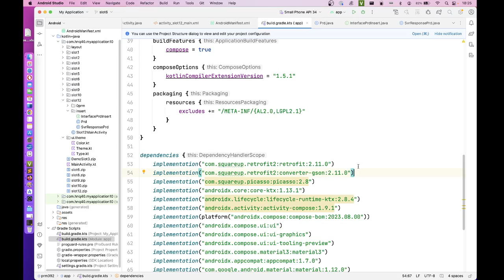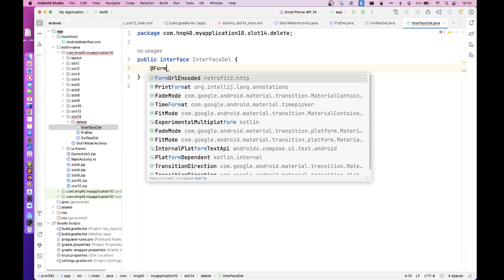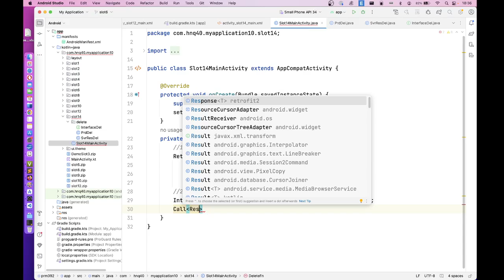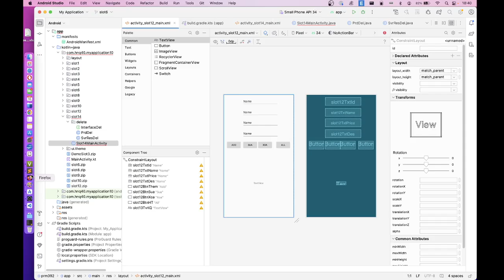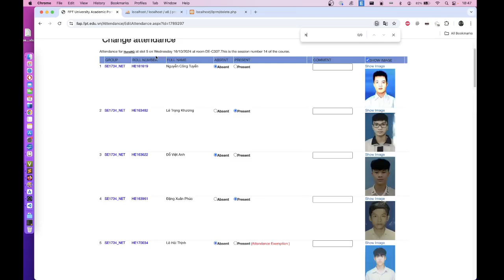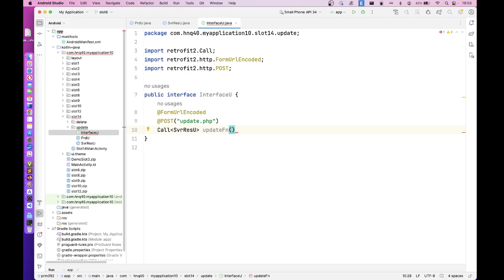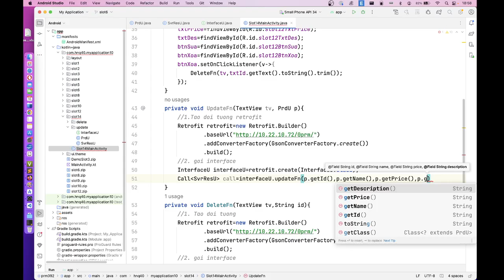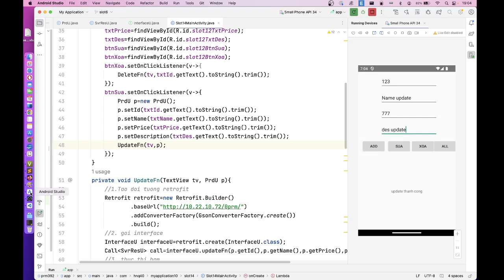Sửa xóa dữ liệu trong android với Retrofit - slot14 - lập trình android cơ bản